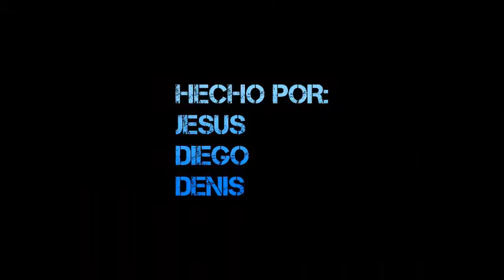No pases de largo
El amor como arma de ayuda a los demás. No a la indiferencia.